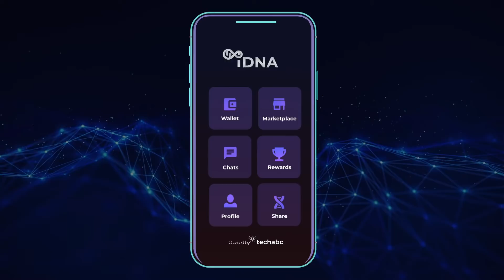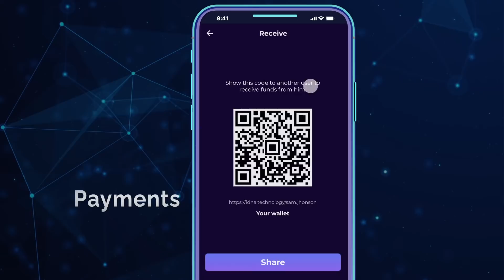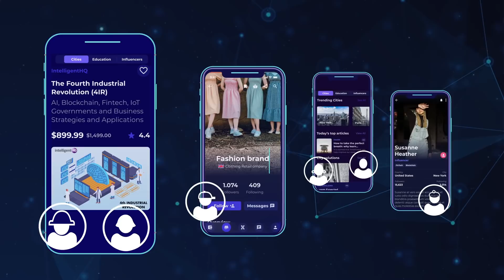iDNA technology introductory video software by techabc.org created by Dinis Guarda part ztudium.com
White-label SaaS App
Powered with Blockchain & AI technology,

integrating a CMS and CRM backend
iDNA allows organizations, companies to digitize their businesses, products, communities with a mobile app that offers white label blockchain, AI, Software as a Service SaaS integrating: messaging, wallet & payments, marketplace m-commerce, social components, and a rewards engine. The app also offers an integrated CMS and CRM backend.